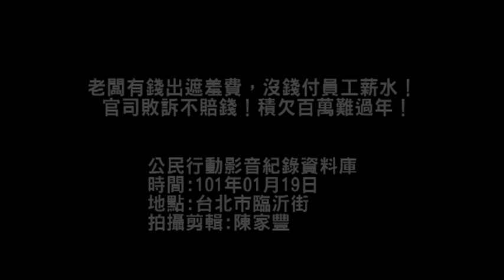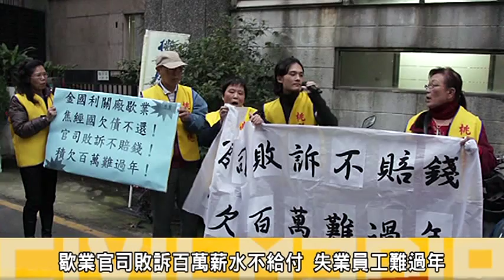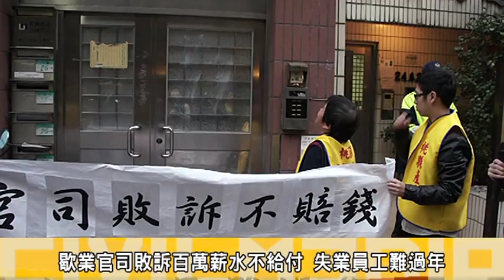老闆有錢出遮羞費，沒錢付員工薪水！官司敗訴不賠錢！積欠百萬難過年！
金國利建設股份有限公司經營中壢老街溪停車場多年，多名員工工作十餘年，每日工作15小時，為公司賣命，沒想到金國利建設公司老闆焦經國一句：「不做了！」既沒給員工合理的交代，也沒有給員工應得的百萬薪資，員工提出官司訴訟未料金金國利建設公司老董依舊避不見面未給付法院判決的薪資給予員工！